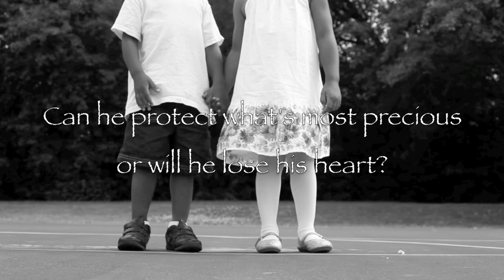The Guardian's Heart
Case Thomas is always in control.  In college, on the basketball court and with who he loves.  But after his parents pass away following a car wreck his senior year of college his future is no longer in his control.  His parents left him with a set of two year old twins to raise.  Charlie and Claire are virtual strangers since they were born when Case was away at college.  Case now has to decide if he's ready for the task of being a father or if he should move on with his life and give them up.  When Charlie and Claire have him at his wits end Case meets and falls for Gabbie who won't let him give up on what's left of his family.
            Gabbie Vaulst fell in love with the whole Thomas family when she taught the exhausted Case how to wrangle his adorable brother and sister.  She can tell he's attracted to her, but fears that he is in a desperate spot and is settling for her stops her from allowing herself to be pursued.  Knowing that she's falling in love with him she chooses to push him away until his world straightens out and he's ready to love.
             When Thomas men fall in love it's forever...but will Gabbie's fear of his love be too much.